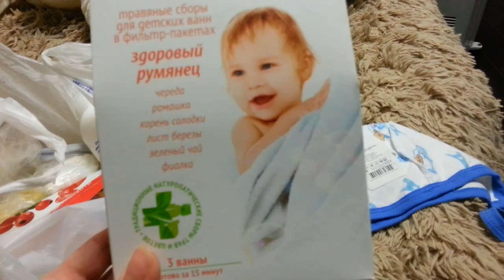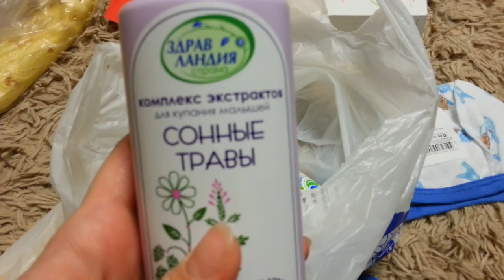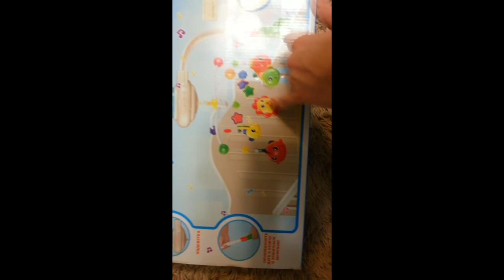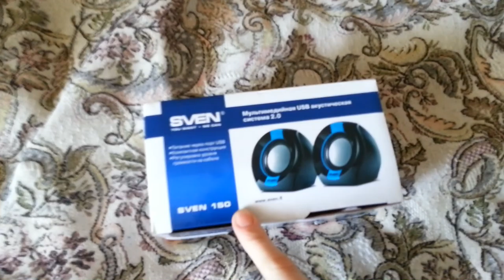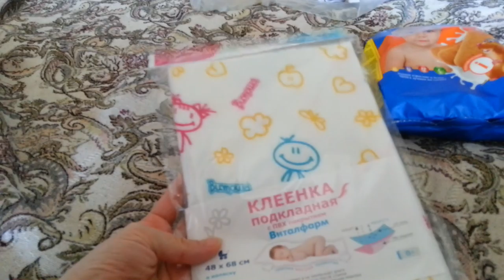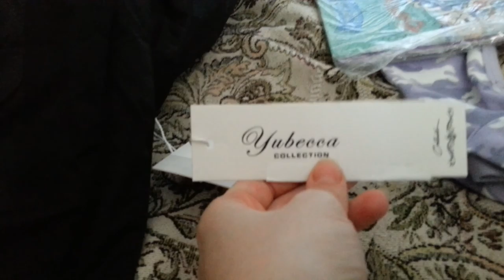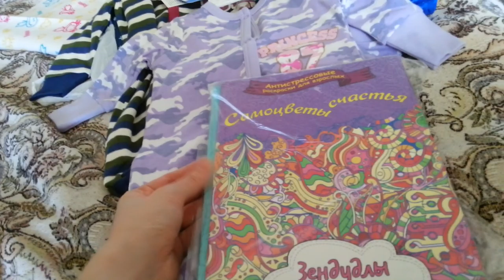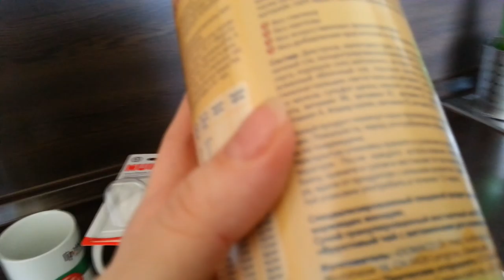VLOG: Закрываю канал!? Как у нас дела? Покупки ...